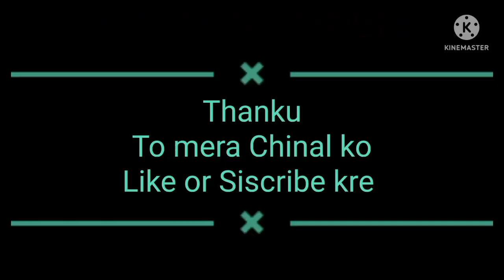my Fast Vlog 😭 👏Please koe to dekh lo mera fast 😂myfirst.vlog .video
😀AAJ SUNDAY THA TO 😋PULAO and checkin banay hi😜😜myfirstvlog jiyahobiharkelala koe to dekh lo 🤣🤣🤣

  Hillo me Manish kumar or
I new youtuber hu
I hop ke aap log thik he hoing
Or aapka pure family ke ley me
Bhagwan bhole nath se binte krta hu ke
Aap ka family kusal he
Aagr aap ko mera video aacha lge to
Video ko like or Chinal ko Siscribe kre
Thinku

my fast vlog let's try more